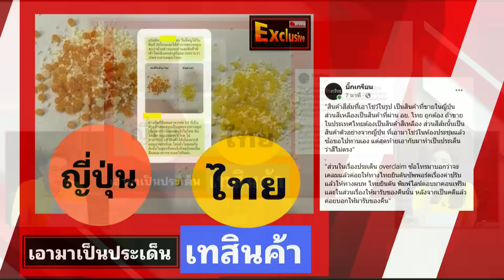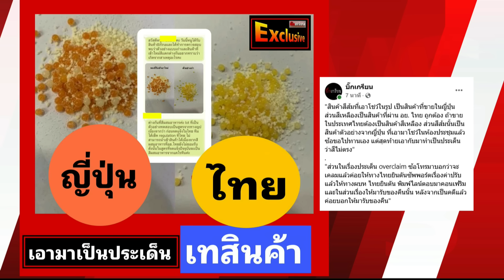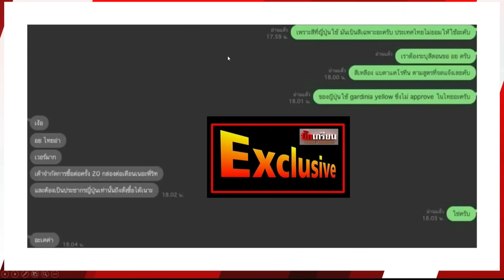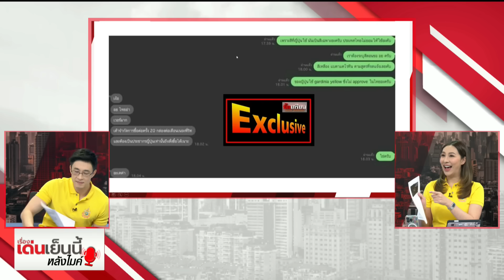'บิ๊กเกรียน' เปิดหลักฐาน ผู้เสียหายโต้ 'เชน ธนา' หลังชักดาบ อ้างสินค้าไม่ตรงปกทั้งที่รู้อยู่แล้ว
จากกรณี คุณริศ ผู้เสียหาย 79 ล้านบาท ที่เป็นคู่กรณีกับคุณเชน ธนา ได้มาออกรายการโหนกระแส และถือเป็นครั้งแรกที่ได้พูดคุยกันในรอบ 2 ปี เพราะคุณริศบอกว่า ที่ผ่านมา 2 ปี ไม่ได้คุยกันเลย ไลน์ไปก็ไม่อ่าน จากนั้นก็ถกเถียงกันในรายการ เพราะ ฝั่งคุณริศ ยืนยันว่า กล่องบรรจุภัณฑ์เป็นหน้าที่ของบริษัทคุณเชนต้องผลิตเอง เพราะ เขาเป็นแค่ผู้นำเข้าผลิตภัณฑ์จากต่างประเทศ ตามออเดอร์ที่คุณเชนสั่งซื้อมา ซึ่งสินค้ามาในรูปแบบซอง

ขณะที่ฝั่งคุณเชน ยืนยันว่า บริษัทนำเข้า ต้องตรวจสอบคุณภาพกล่องด้วย ขณะที่ช่วงท้าย จึงยอมรับว่า การผลิตกล่องบรรจุภัณฑ์ เป็นหน้าที่ของบริษัทตัวเอง พร้อมทั้งยังบอกด้วยว่า สินค้าที่ได้มาไม่ตรงตามพรรณา (ไม่ใช่ไม่ได้คุณภาพ) แต่ข้อมูลทุกอย่างให้ข้อมูลกับศาลแพ่งไปหมดแล้ว

ล่าสุด เพจบิ๊กเกรียนเปิดหลักฐานเด็ด พร้อมระบุข้อความว่า สินค้าสีส้มที่เอาโชว์ในรูป เป็นสินค้าที่ขายในญีปุ่น ส่วนสีเหลืองเป็นสินค้าที่ผ่าน อย.ไทย ถูกต้อง ถ้าขายในประเทศไทยต้องเป็นสินค้าสีเหลือง ส่วนสีส้มนั้นเป็นสินค้าตัวอย่างจากญี่ปุ่น ที่เอามาโชว์ในห้องประชุมแล้ว ซ้อขอไปทานเอง แต่สุดท้ายเอากับมาทำเป็นประเด็นว่าสีไม่ตรง

ส่วนในเรื่องประเด็น overclaim ซ้อโทรมาบอกว่าจะเคลมแล้วค่อยให้ทางคุณริศซัปพอร์ตเรื่องค่าปรับ แล้วให้ทางผู้บริหารบริษัทไทยยินตันพิมพ์ไลน์ตอบมาคอนเฟิร์ม และในส่วนเรื่องให้มารับของคืนนั้น หลังจากเป็นคดีแล้วค่อยบอกให้มารับของคืน